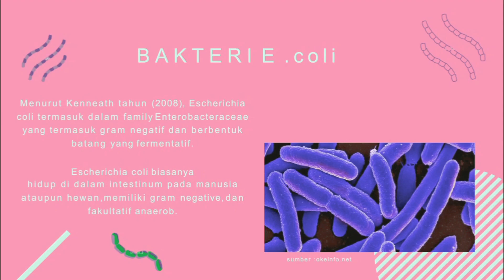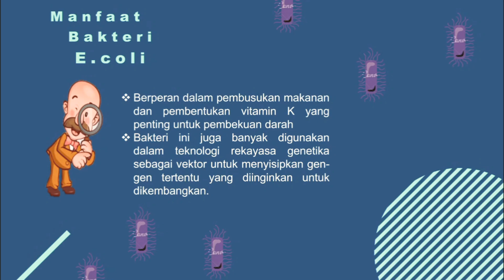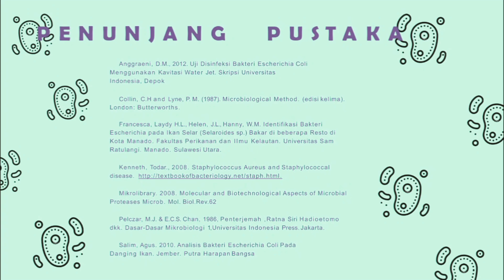Mikrobiologi Perikanan - 𝑬𝒔𝒄𝒉𝒆𝒓𝒊𝒄𝒉𝒊𝒂 𝒄𝒐𝒍𝒊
semoga video ini membantu kalian untuk mengenali lebih dalam tentang mikroba 𝑬𝒔𝒄𝒉𝒆𝒓𝒊𝒄𝒉𝒊𝒂 𝒄𝒐𝒍𝒊.

Kelompok 5
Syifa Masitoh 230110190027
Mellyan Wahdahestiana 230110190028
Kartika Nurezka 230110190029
M Fikri Pijar A 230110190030
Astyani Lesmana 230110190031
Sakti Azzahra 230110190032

Fakultas Perikanan dan Ilmu Kelautan
Universitas Padjajaran
Jatinangor